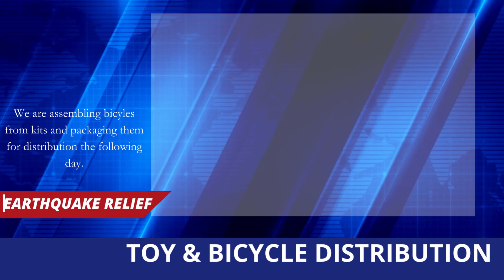TURKIYE SUFILIVE RELIEF: TOYS & BIKES MAKE HAPPY KIDS!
Bismillahi 'r-Rahmani 'r-Raheem
In addition to packaged food, water, clothing, medicine, blankets and hygiene products, Sufilive Charities strives to give the children victims of lat month's quake items to engage their time and play. Working with Istanbul-based aid groups Hakkani Kursu, and Ihlamur Cicegi toys, bicycles and books are being and delivered to joyful receipents.
HELP TODAY as we enter the holy month of Ramadan!